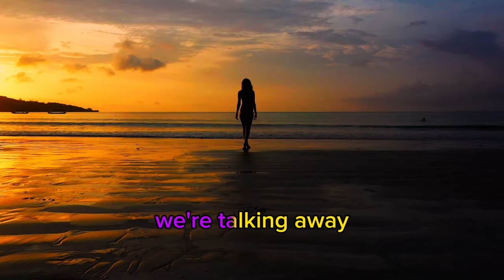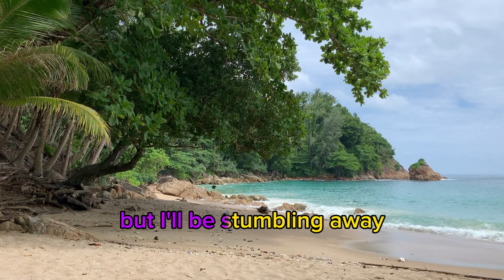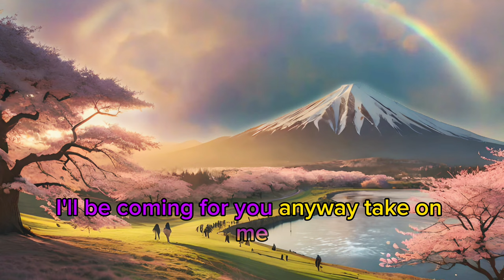TAKE ON ME | A-ha (best cover song) 4K - Ultra HD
Take On Me" is a song by the Norwegian synth-pop band a-ha. The original version, recorded in 1984 and released in October of that same year, was produced by Tony Mansfield and remixed by John Ratcliff. The 1985 international hit version was produced by Alan Tarney for the group's debut studio album, Hunting High and Low (1985). The recording combines synth-pop with a varied instrumentation, including acoustic guitars, keyboards, and drums.

Single by a-hafrom the album Hunting High and LowB-side

"And You Tell Me"

"Stop! And Make Your Mind Up"

"Love Is Reason"

Released

19 October 1984 (1st release)

5 April 1985 (2nd release)

16 September 1985 (3rd UK release)

Recorded1984–85StudioRG Jones, London[1]Genre

Synth-pop

new wave[2]

Length3:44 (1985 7" single version)
3:48 (album version)
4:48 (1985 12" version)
3:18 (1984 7" single version)
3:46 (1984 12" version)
3:49 (instrumental version)LabelWarner Bros.Songwriter(s)

Magne Furuholmen

Morten Harket

Pål Waaktaar

Producer(s)

John Ratcliff

Alan Tarney